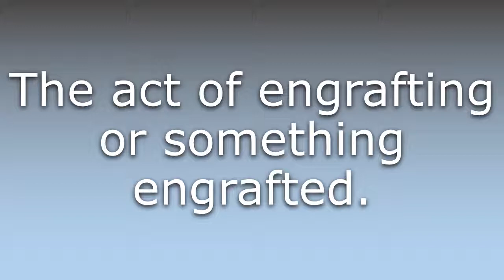What does Engraftment mean?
What does Engraftment mean in English? Learn the meaning of the word Engraftment! How to Pronounce Engraftment. Expand your vocabulary, learn words.